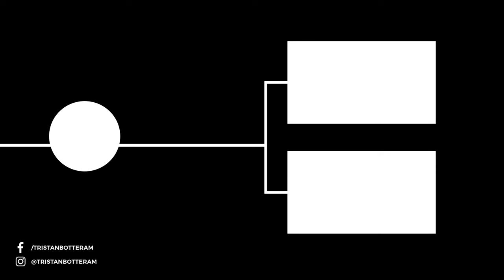HOPTON WOODS CHARITY UPLIFT EVENT